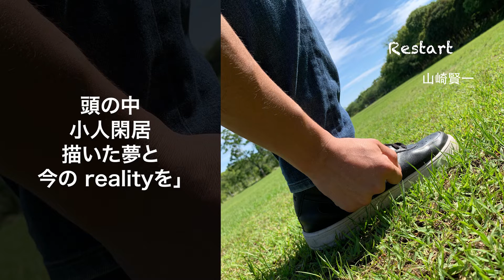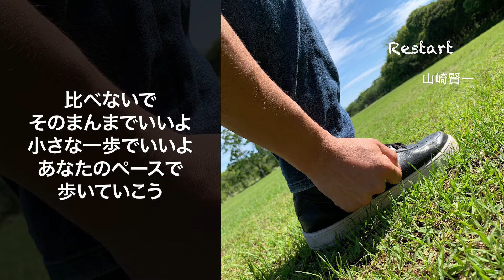山崎賢一 - Restart［LYRIC VIDEO］Short ver.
山崎賢一/Kenichi Yamasaki
［LYRIC VIDEO］

Copyrighted 2023 Leben Core